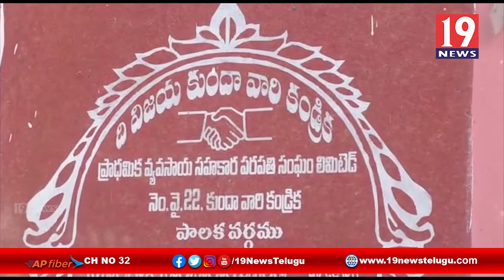ధాన్యం కొనుగోలు కేంద్రాన్ని ప్రారంభించిన ఎమ్మెల్యే మల్లాది విష్ణు - కృష్ణా జిల్లా